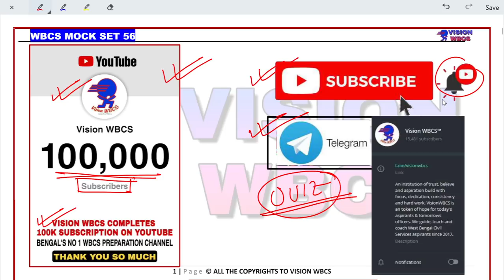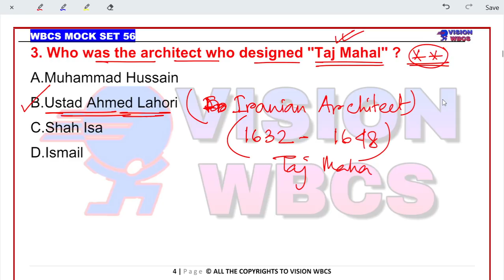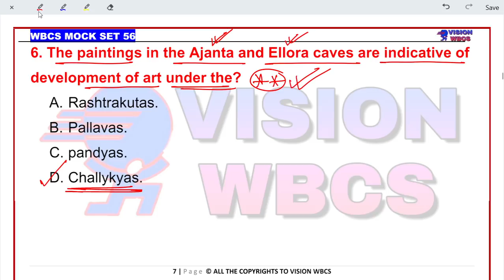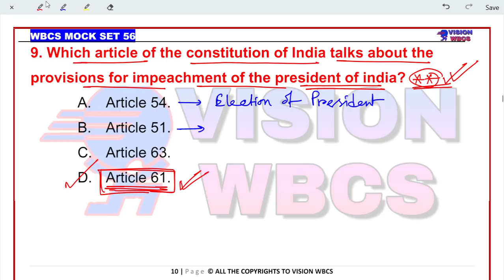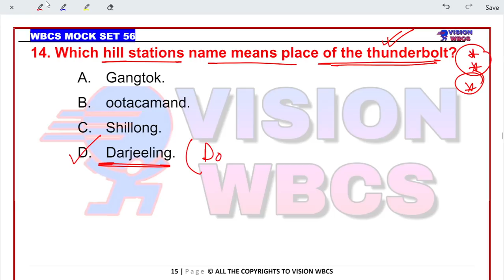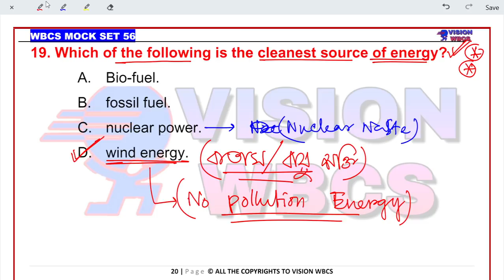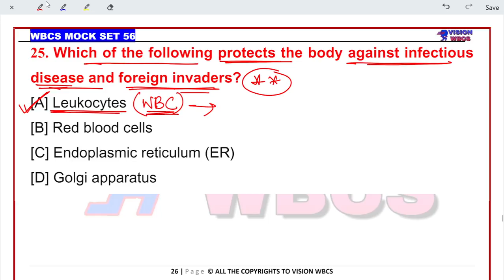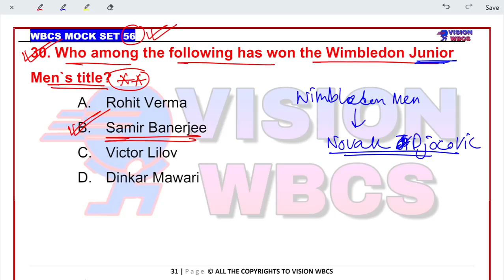Target WBCS 2021 Preliminary [ Mock Set-56 ] By VisionWBCS